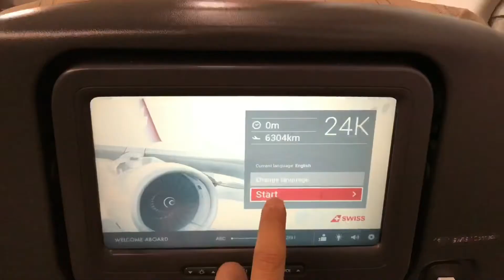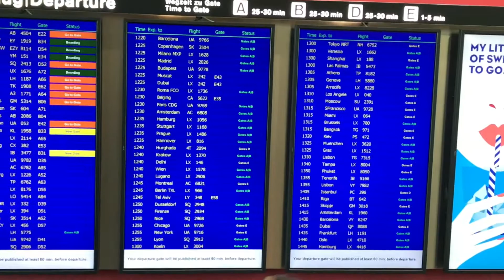SWISS Airbus A330 & A320 Economy Flight Review | New York - Zurich - Barcelona | LX15 & LX1954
Full review of two flight:

(1)
SWISS Trans-Atlantic Economy class from John F. Kennedy Int’l airport in New York to Zurich Airport. The flight was operated by an Airbus A330-300.

Flight date: 04 March 2017

(2)
SWISS European economy class from Zurich to Barcelona, operated by an Airbus A320.

Flight date: 05 March 2017